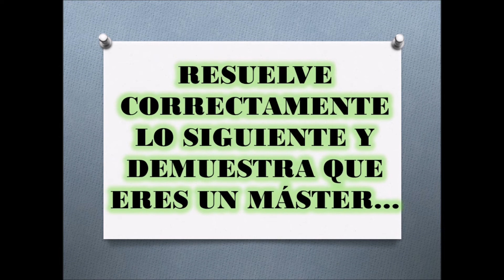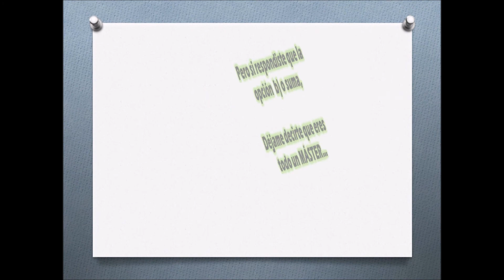Acertijo para inteligentes - Piensa Rápido - 😨 😵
🤣 😆  Este nuevo reto permitirá descubrir qué tan ágil es tu mente, pensar contra el tiempo, puede hacer que tu mente te engañe. 👍🏻 👏🏼